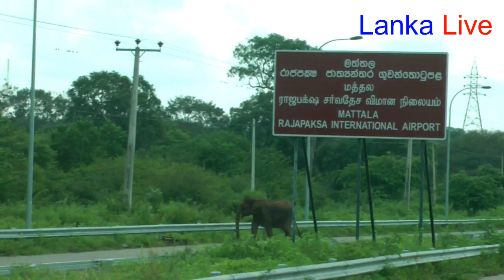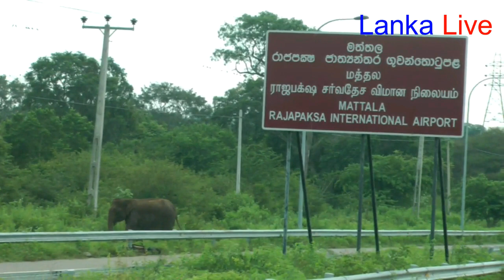මත්තලදී අලි අම්මයි පුතයි බේරාගත් මෙහෙයුම Elephant and calf rescued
මත්තලදී අලි අම්මයි පුතයි බේරාගත් මෙහෙයුම
Elephant and calf rescued after falling into ditch near Mattala Airport

Wildlife officers said they had rescued three elephant calves from Hambantota District this year after they fell into ditches.
Text and video by Rahul Ramantha Hettiarachchi in Sri lanka